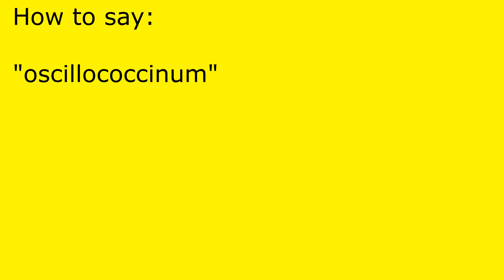How to pronounce oscillococcinum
oscillococcinum pronunciation.